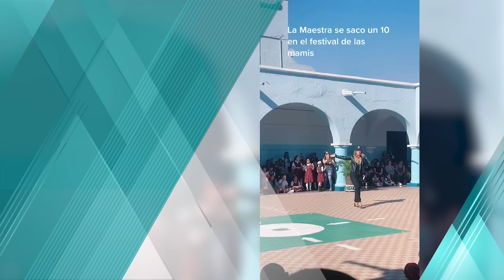¡Inolvidable! Maestra se transforma en Jenni Rivera y lleva serenata a mamás en el Día de la madre